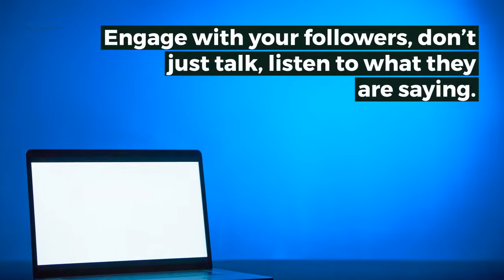Everything You Need to Know About Instagram Live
Instagram Live gives brands an exciting new way to create an organic connection with their customers by delivering fast, immersive and fun content.

Here is everything you need to know about Instagram Live.